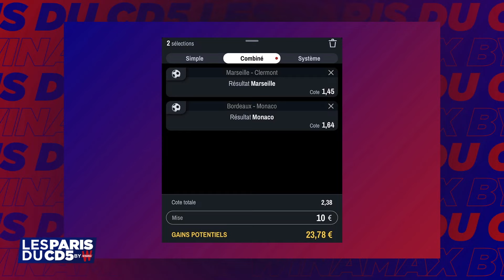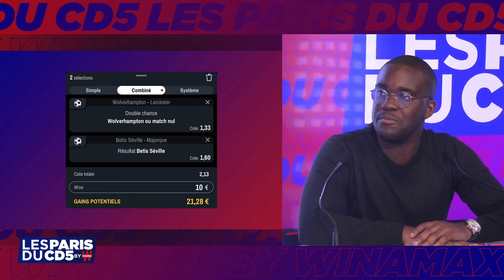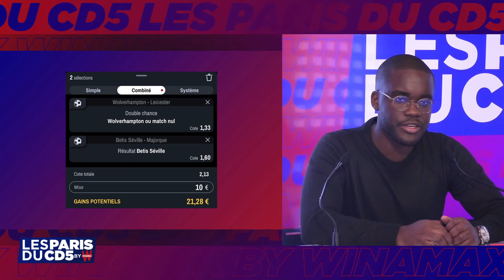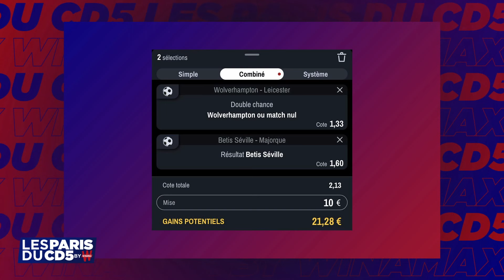MARSEILLE : LE MOMENT D'ENCHAÎNER - LES PARIS DU CD5 BY WINAMAX #267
Jouer comporte des risques : endettement, dépendance… 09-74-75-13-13 (appel non surtaxé)

Le programme :
. Début de l'émission (00:00)
. Les paris safes (03:51)
. Les paris funs (07:21)
. Les buteurs (11:43)
. Fin de l'émission (15:52)